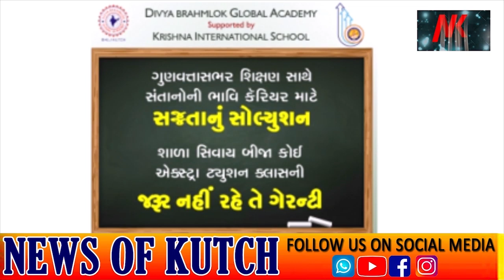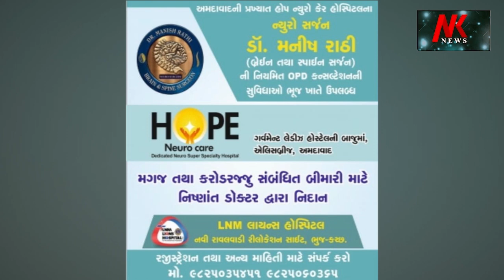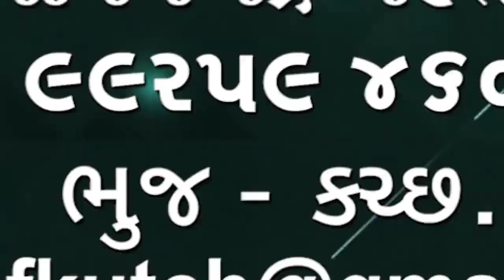navpadinternationalschool આચાર્ય રાજરત્ન મ.સા.ની પ્રેરણાથી કાંદીવલીમાં નવપદઇન્ટરનેશનલસ્કૂલ શરૂ કરાઈ🌹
Bombay navpad international school
આચાર્ય રાજરત્ન મ.સા. ની પ્રેરણા થી મુંબઈમાં કાંદીવલી ઇસ્ટમાં નવપદ ઇન્ટર નેશનલ સ્કૂલ શરૂ કરાઈ CBSC કોર્સ સાથે જૈન ધર્મનું જ્ઞાન વિદ્યાર્થીઓ ને આપવામાં આવેછે શું ખાસિયત છે આ સ્કૂલ નીજુઓ ખાઅહેવાલ🌹